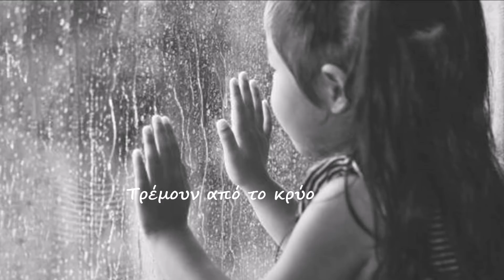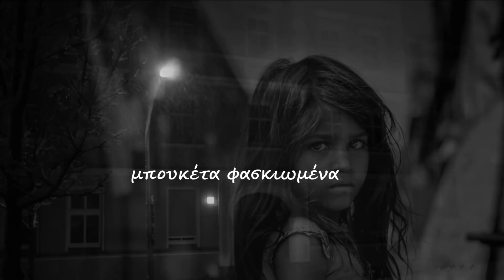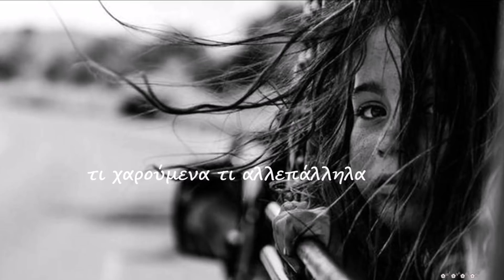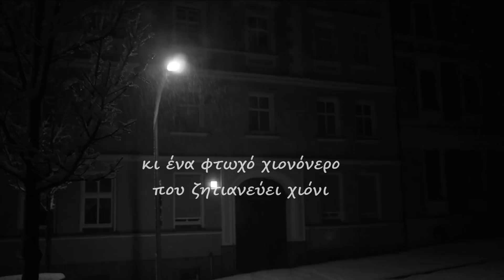Το κοριτσάκι με τα σπίρτα ~ Κική Δημουλά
Μουσική: Andre Rieu

⊱•ೋღ¤✿¤ ღೋ•ೋღ¤✿¤ ღೋ

Απόγευμα πρωτοχρονιάς
ψυχή στους δρόμους.
Μονάχα κάτι γκρίζο παλαιό
καινούργιου χρόνου.

Τρέμουν από το κρύο
τα σταυροδρόμια και οι γωνίες
σφίγγονται κολλάνε να ζεσταθούν
επάνω σε αλλότριας
πατρίδας
πλανόδιους ανθοπώλες

μπουκέτα φασκιωμένα
με αγριωπό χαρτί
και η φτηνή ποιότητα
με τρύπες διανθισμένη γύρω γύρω
από αυτοδίδακτο ψαλίδι καμωμένες

όπως κι εμείς όταν παιδιά
για σχέδια πεινασμένα
σ’ εφημερίδα διπλωμένη ομοιόμορφα
μικρά τετραγωνάκια ψαλιδίζαμε
κι όπως ξεδιπλωνόταν το χαρτί
τι χαρούμενα τι αλλεπάλληλα, τι συμμετρικά
παραθυράκια διάπλατα μάς άνοιγε το μέλλον.

Απόγευμα πρωτοχρονιάς
ψυχή στους δρόμους
μόνο κλειστά μεγάλα γκρίζα παράθυρα
κι ένα φτωχό χιονόνερο που ζητιανεύει χιόνι.